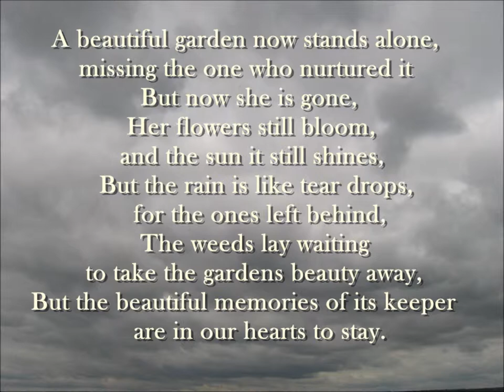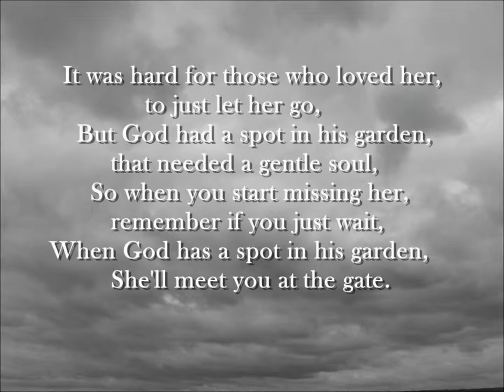She'll meet you at the gate.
poem from Barbara Bailey and song from Enya.